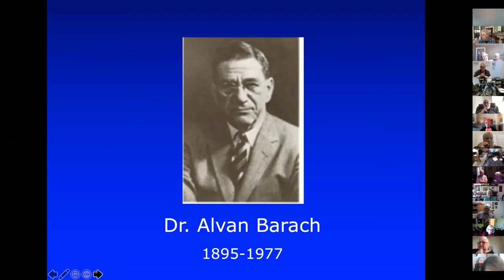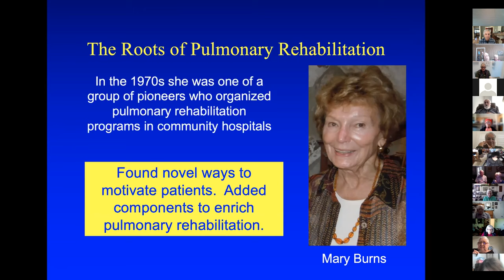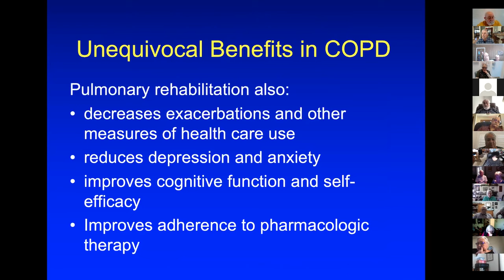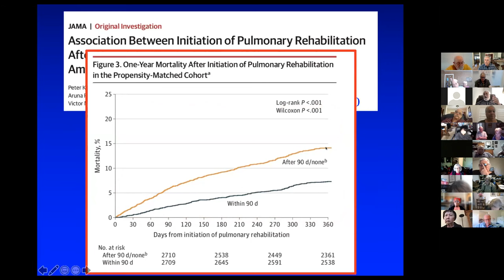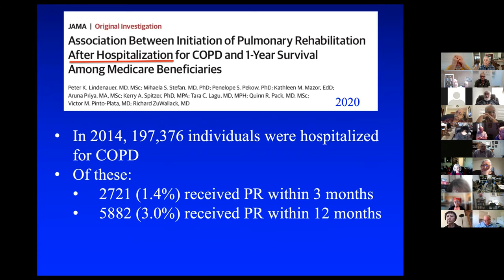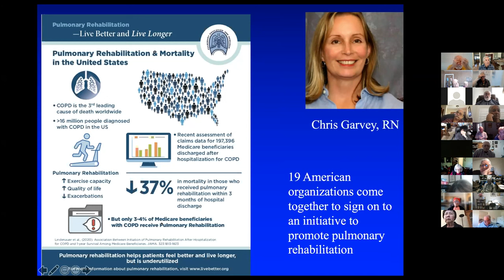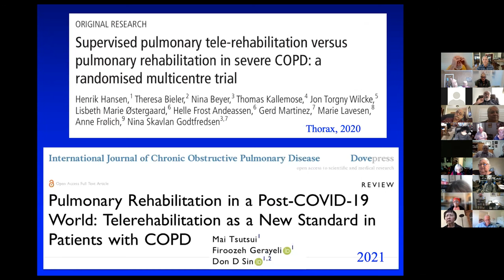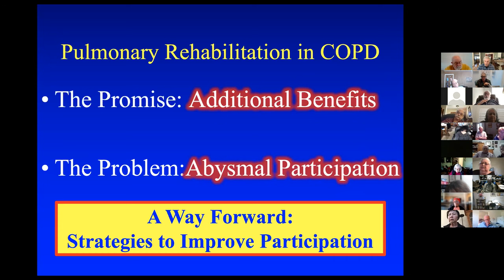Dr Casaburi PEP Lunch 1:20:22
Dr. Casaburi presentation at Pep Pioneers Zoom luncheon Jan 20, 2022